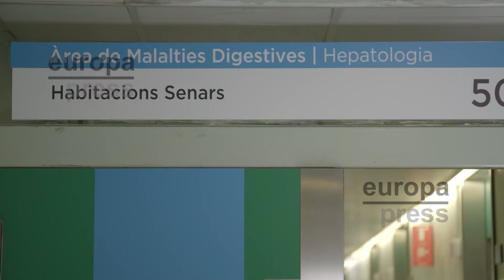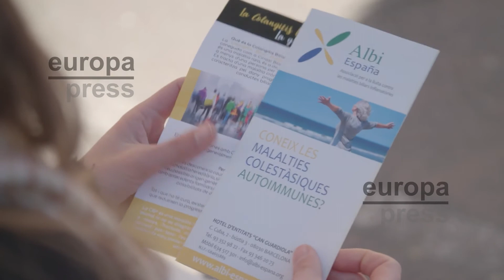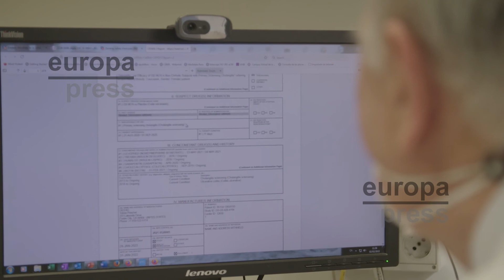Vall d’Hebron participa en un estudio para el tratamiento de la colangitis biliar primaria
La colangitis biliar primaria es una enfermedad rara y crónica de causa autoinmune en la que se destruyen los conductos biliares pequeños del hígado y afecta en un 90% de casos a mujeres. Los pacientes sufren una alteración en el flujo biliar que puede provocar un tipo de cirrosis hepática que podría requerir un trasplante o incluso causar la muerte.
Las personas con colangitis biliar primaria podrían disponer de un nuevo tratamiento indicado para aquellos que no obtienen el objetivo terapéutico recomendado o tienen intolerancia a la terapia disponible actualmente. El Hospital Vall dHebron participa, junto con el Hospital 12 de Octubre, en RESPONSE, un estudio clínico en fase III para testar una nueva opción de tratamiento para estas personas.
Los síntomas tempranos más frecuentes de la enfermedad son el picor (prurito) y la fatiga, que pueden llegar a ser muy debilitantes.
El nuevo tratamiento podría suponer una esperanza para las personas que no responden al ácido ursodesoxicólico, el medicamento que reciben ahora los pacientes.
El fármaco en estudio es un activo que se proporciona por vía oral y que controla las vías metabólicas e inflamatorias del hígado, las células inflamatorias, los músculos, la grasa y los tejidos intestinales. Además, tiene el potencial de mejorar la colestasis, el mecanismo clave en la colangitis biliar primaria.
El estudio RESPONSE también se está llevando a cabo en Italia, Alemania, Reino Unido, Israel y Canadá.